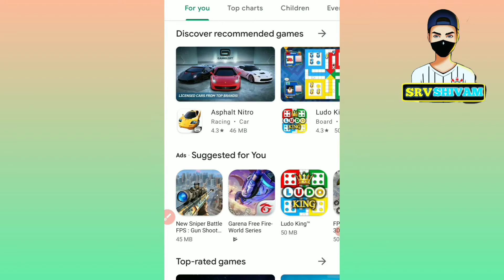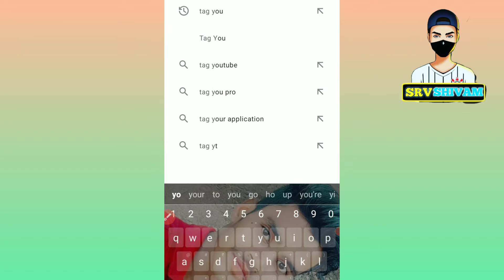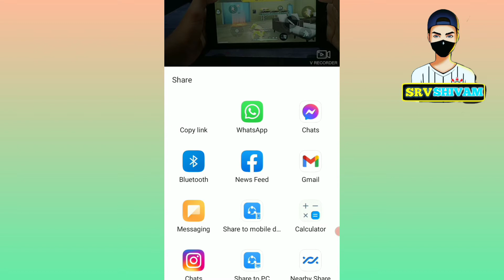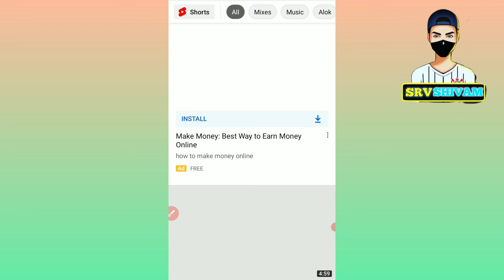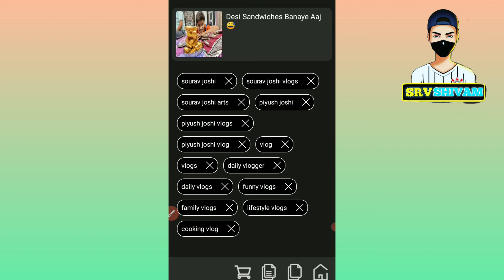how to get tags | youtube ke video ka tag kaisa la | how to increase views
hi dosto ma aapka dost srv shivam hu